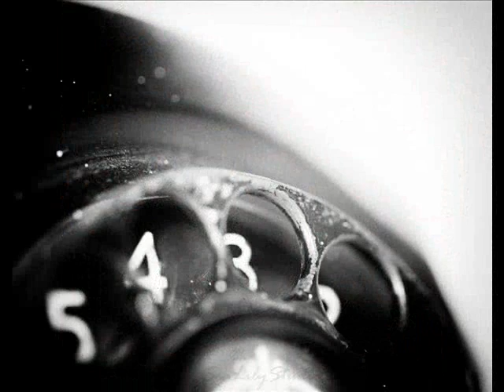Fremont's Morphine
Original music written and recorded by Jonathan Pehl, 2011.